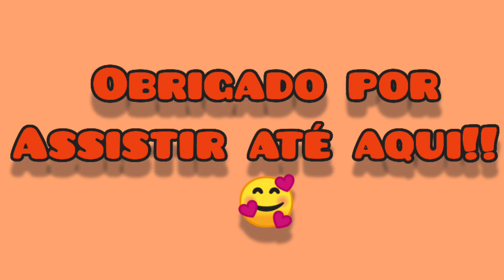Como Passar o Risco Para Toalhas!!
Quer aprender a passar o risco para toalhas?
Aprenda com o passo a passo que vou trazer pra vocês!!